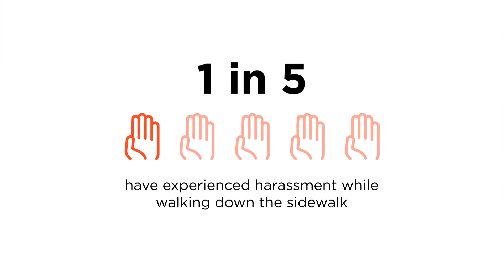Survey says 4 in 10 don’t know what they should do when witnessing people getting cat-called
A new survey has found four in 10 Americans have no idea what they should do when they see people getting cat-called.

The poll of 2,000 US adults found 72% have either experienced harassment firsthand or have witnessed someone getting harassed. Half (52%) of them have been harassed in the past, while 37% have witnessed it happen to others in public.

Forty-six percent of those who have experienced public harassment said they’ve gone through more harassment in the past five years than “any other time in their life.”

A majority of harassment witnesses (57%) said they’ve seen it escalate into a fight or assault, and a similar amount (55%) are able to easily spot when it’s happening.

However, many can’t help but feel emotions of anger (75%), sadness (50%), being stunned (41%) and pure helplessness (32%) when they see harassment happening.

Commissioned by L’Oréal Paris Stand Up and conducted by OnePoll, the study found 73% agree the definition of harassment has evolved over the past 20 years and 64% believe it happens more frequently today than two decades ago.

Today, people defined harassment to include being touched without permission (67%), being made to feel uncomfortable (67%), being followed (55%), being racially profiled (52%) and being yelled at (49%).

Across the board, respondents believe harassment happens most often in the workplace (52%), in bars and restaurants (38%), on public transit (35%) and on college campuses (32%).

Over half (61%) feel like people in a position of power are more likely to get away with harassment.

“It is so important to recognize what harassment is and where it’s happening,” said Emily May, President, Co-Founder and Lead Executive Officer, Right To Be. “Yet so many people describe these feelings of hopelessness and not knowing what they should do or what options exist to prevent harassment from happening.”

While the results found 67% would be willing to intervene if they witnessed someone get harassed, 45% believe they could have done more to decrease instances of harassment if they knew how to properly combat it.

Many shared what they have considered doing to combat harassment: calling out bad behavior when they see it (45%), taking self-defense courses (39%) and learning how to contact the proper authorities (35%).

Over half (56%) said they’d be willing to take a short training course to learn what they should do against street harassment, and nearly as many (54%) said they would feel better equipped to defend someone experiencing harassment if they had the training.

Fifty-eight percent even believe it’s just as important to take anti-street harassment training as it is to learn CPR.

“Knowledge about how to address street harassment is true power,” continued Emily. “The best way people can take a stand against harassment is to learn the best ways to recognize it, address it, and prevent it from escalating.”

WHERE IS HARASSMENT TAKING PLACE?
-In a workplace - 52%
-At a bar/restaurant - 38%
-On public transit - 35%
-College campuses - 32%
-On the sidewalk - 22%
-In a shared private space - 19%
-While shopping - 17%

Survey methodology:
This random double-opt-in survey of 2,000 general population Americans was commissioned by L’Oréal Paris Stand Up between March 9 and March 13, 2023. It was conducted by market research company OnePoll, whose team members are members of the Market Research Society and have corporate membership to the American Association for Public Opinion Research (AAPOR) and the European Society for Opinion and Marketing Research (ESOMAR).